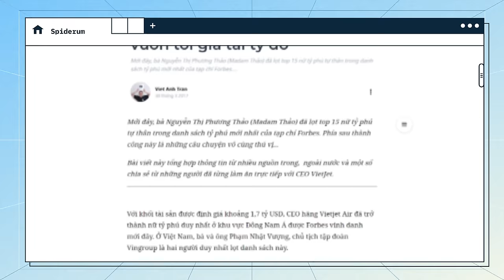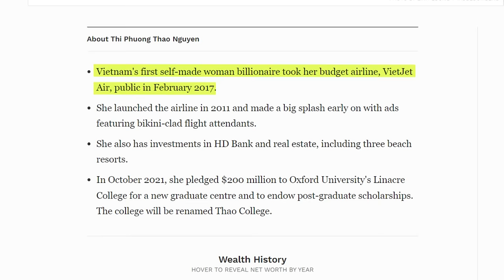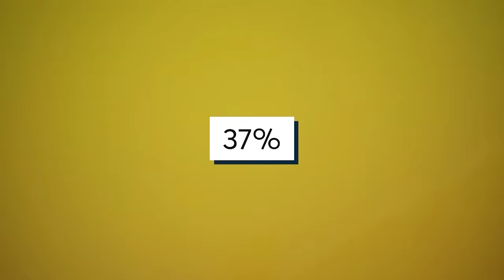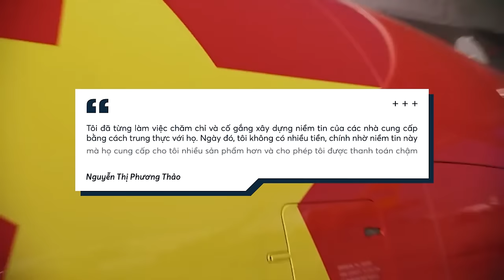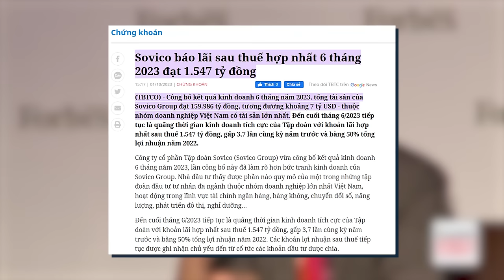Bà Nguyễn Thị Phương Thảo: Nữ tỷ phú ĐẦU TIÊN của Đông Nam Á | Viet Anh Tran | Tiền tài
Tham gia group Tiền ở đâu - Đầu ở đó để chia sẻ, học hỏi kiến thức hữu ích về kinh tế, tài chính tại đây nhé các bạn ơi

Tính đến tháng 10/2021, theo Forbes, Nguyễn Thị Phương Thảo là nữ tỷ phú Đô la đầu tiên và duy nhất của Đông Nam Á. Với khối tài sản được định giá khoảng 2,1 tỷ USD, bà và ông Phạm Nhật Vượng, chủ tịch tập đoàn Vingroup là hai tỷ phú giàu nhất tại Việt Nam.

Phía sau thành công của người đàn bà quyền lực này là những câu chuyện thú vị nào? Cùng tìm hiểu qua bài viết “CEO VietJet Air Nguyễn Thị Phương Thảo và hành trình vươn tới gia tài tỷ đô” của tác giả Việt Anh Trần - CEO của Spiderum nhé.

Xin lưu ý, để bài viết có tính cập nhật và chủ quan hơn, chúng mình xin phép bổ sung thêm các số liệu về xếp hạng tài chính của CEO Nguyễn Thị Phương Thảo ở thời điểm hiện tại, đồng thời lược bỏ một số đoạn mang ý kiến cá nhân của tác giả. Mong bạn sẽ đón nhận video này với tinh thần cởi mở nhé, giờ thì bắt đầu thôi nào!
Các đầu sách bạn có thể quan tâm:
Nội dung:
00:00 - Start
00:48 - Nữ tỷ phú tự thân duy nhất ở Đông Nam Á
02:33 - 21 tuổi đã trở thành triệu phú
04:14 - Hành trình vươn tới gia tài tỷ đô
05:26 - Và câu chuyện mang tên VietJet Air
07:37 - Triết lý kinh doanh đầy tham vọng và cá tính
Bài viết: CEO VietJet Air Nguyễn Thị Phương Thảo và hành trình vươn tới gia tài tỷ đô
Giọng đọc: Pinkdot
Editor: Tê